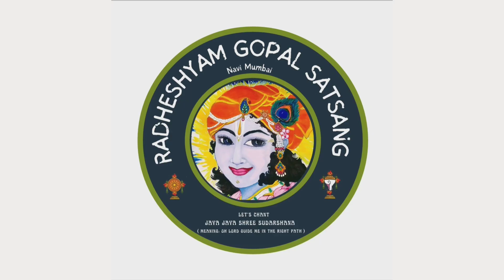Vijaya Yatra of Shri. Adhivan Sadagopa Yathindra Jeeyar l Part 3